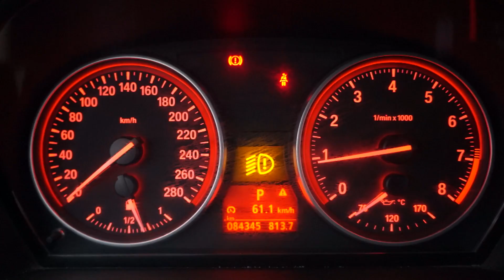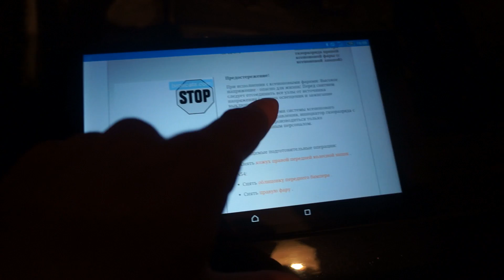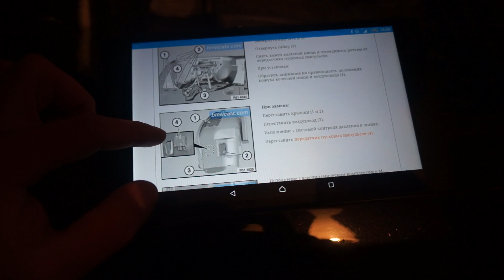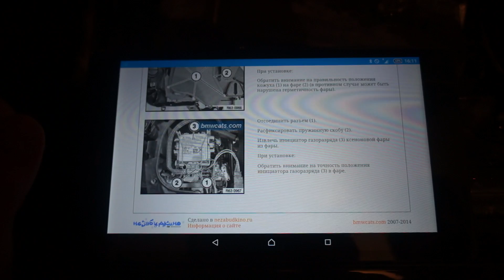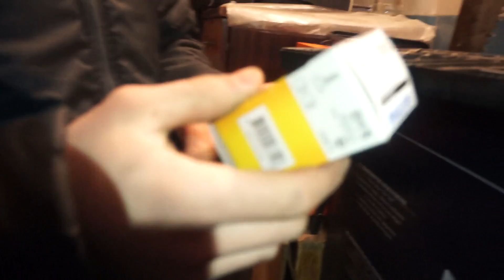Замена лампы ксенона на BMW E90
00:00 - описание проблемы
01:45 - изучение TIS
03:14 - снятие колеса
05:00 - снятие колесной ниши
06:47 - снятие крышки лампы
07:55 - снятие лампы
08:32 - сравнение старой и новой ламп
09:17 - установка новой лампы
10:33 - сборка
12:16 - сравнение света фар
13:24 - регулировка фары
14:40 - сравнение света с Santa Fe
15:29 - выводы